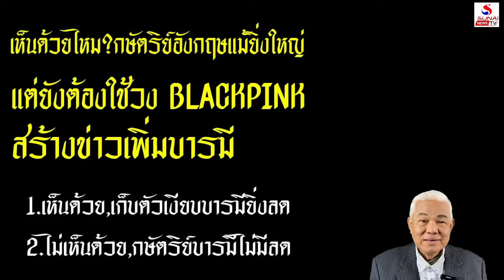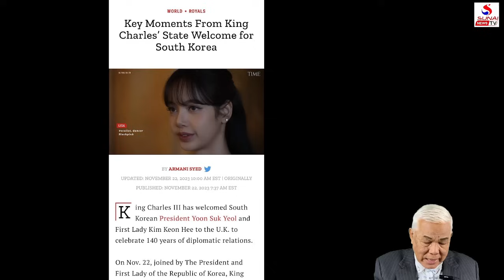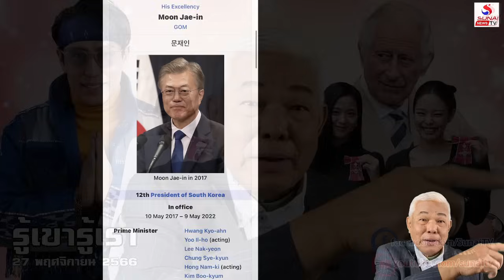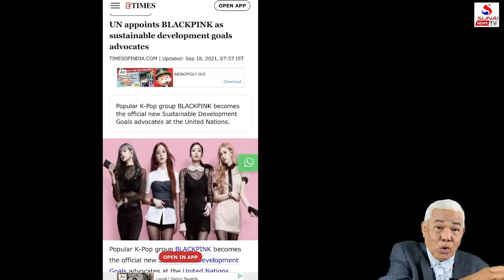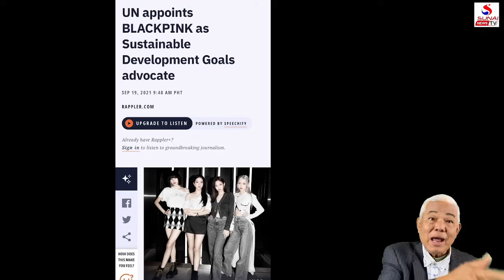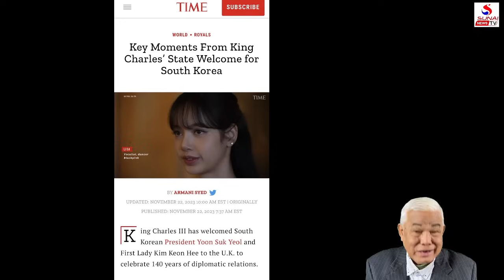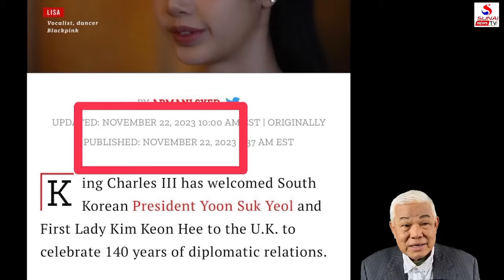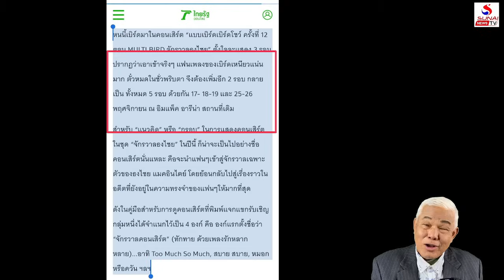แบล็คพิ้งพบเจ้าอังกฤษ, ทำไมร.10ต้องเบิร์ดเบิร์ด? / รู้เขารู้เรา ตอนที่ 2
รู้เขารู้เรา 27 พฤศจิกายน 2566
ปชป.อัลบาเนียแผลงฤทธิ์, เจ้าอังกฤษโหนดาราข้ามโลก